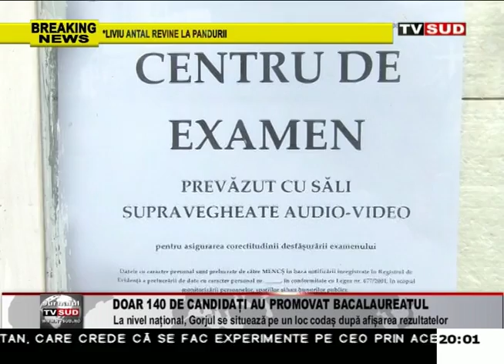doar 140 de candidati au promovat bacalaureatul